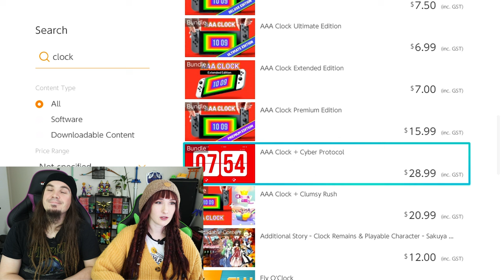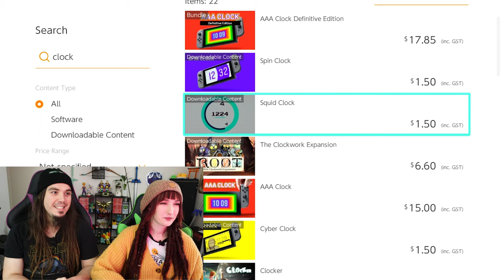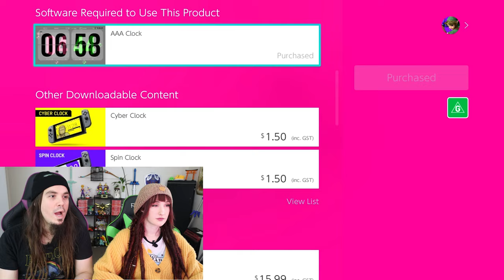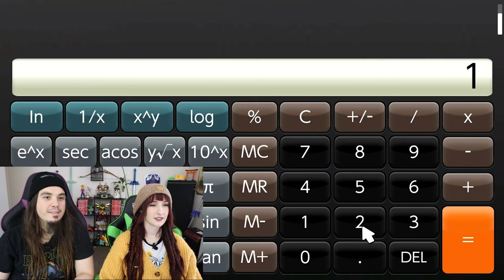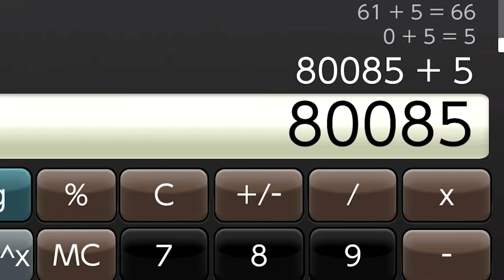Are these Nintendo Switch Games EVEN GAMES?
There is a lot of shovel wear on the Nintendo Switch but can you even call these games? we're still not even sure - but some of them WILL surprise you!
AAAclock
Calculator
Nightvision
Spy Alarm